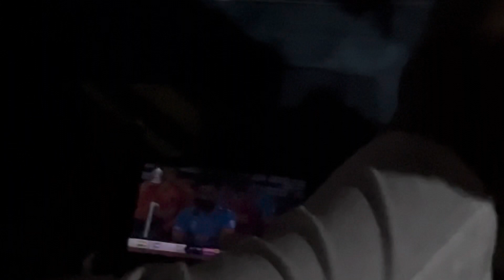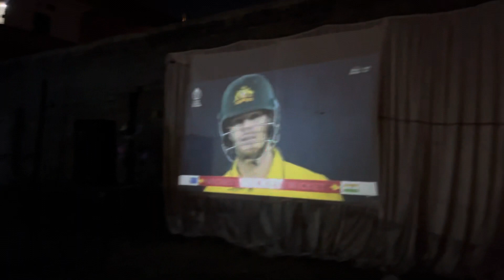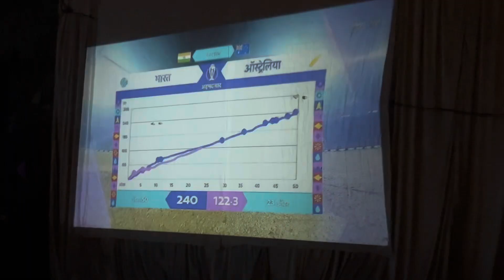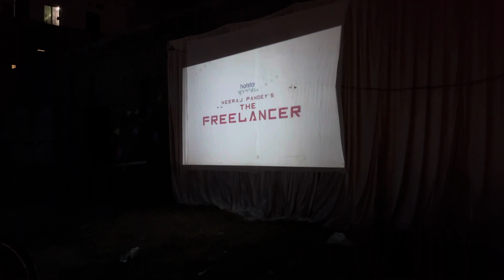World Cup Final 2023 | SP LIFE